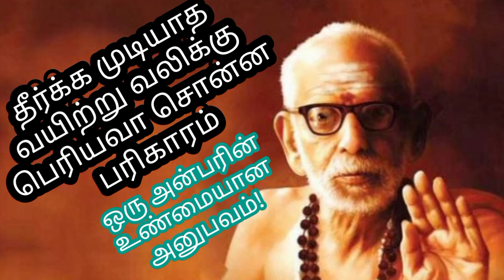மஹா பெரியவா அற்புதங்கள் 35 | வயிற்று வலிக்கு சொன்ன பரிகாரம்